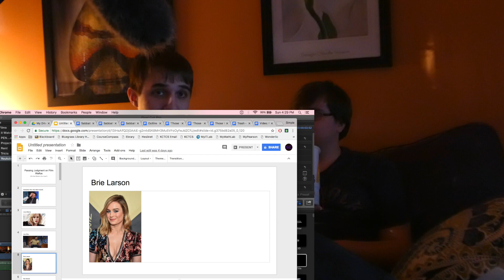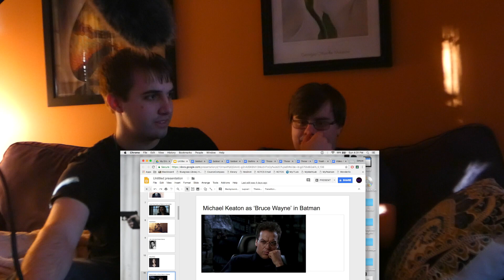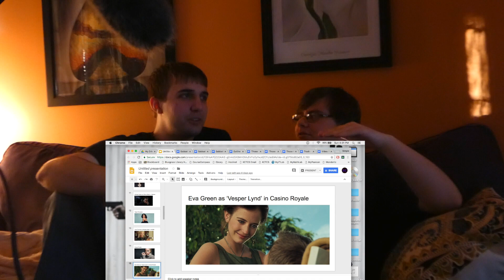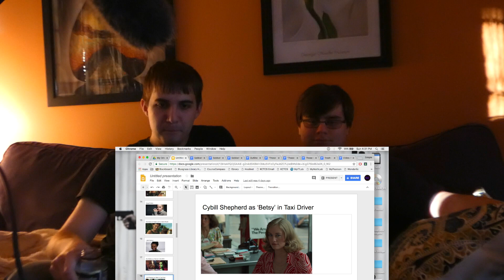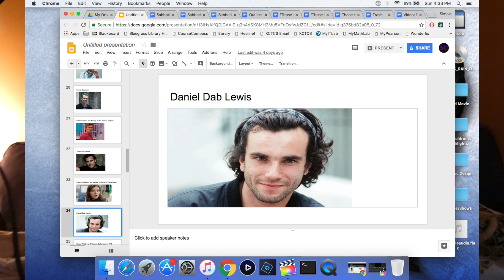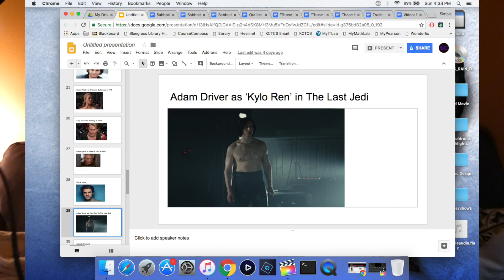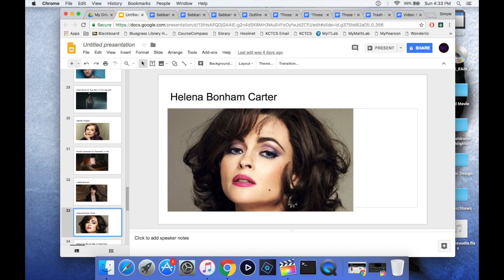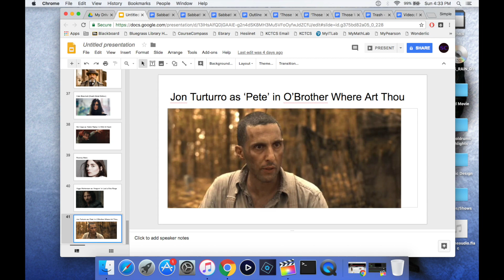Jake and Morgan Rate Your Film Waifus and Husbandos from Twitter!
We have hit rock bottom. *cue Nine Inch Nails song*